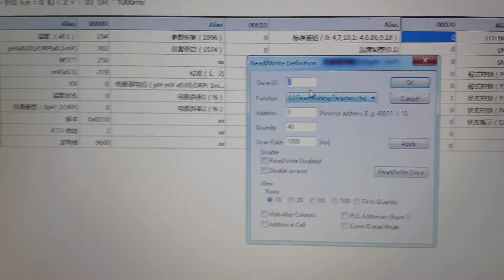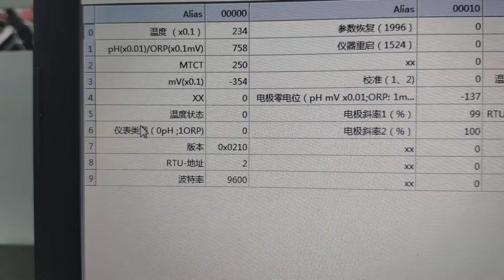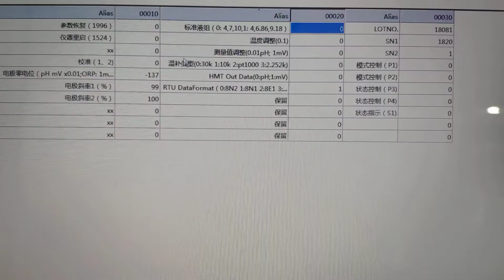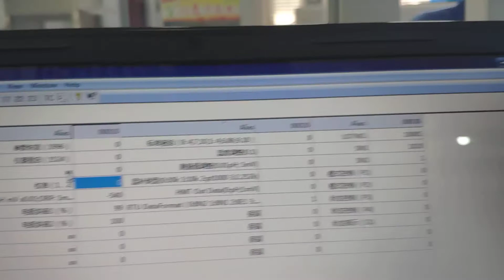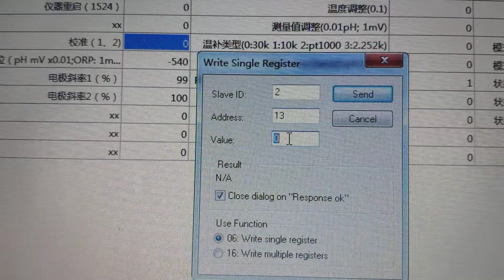Calibration step of BH 485 PH BOQU Digital Online pH Sensor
Calibration condition:
1.Digital pH sensor is directly with Standard RS485 Modbus.
2.Calibration buffer:pH value:4.01,7.00 and 10.01
3.Distilled water is to clean pH sensor in each step.
4. Calibration software is Modbus poll on computer.
5. The Address is 2.

Calibration steps.
1.First point is to calibration pH 7, put pH sensor in buffer 7;then send value 1 in register 13.
2.After measured value stable, then change pH sensor to another buffer 4.01 or 10.01.(clean pH sensor by distilled water when change buffer)
3.Then send value 2 in register 13 to start Second point calibration.
4.The pH sensor is pass test when slope over 95.(the slope value is in register 15)

Calibration finished

Note:
1)Register 6 is to choose pH or ORP(0 is for pH,1 is for ORP),the default is 0 for pH when delivery.
Register 4 is to choose right temperature compensation,the default is 30K(“0” is for 30K, “1” is for 10K,“2” is for PT1000,“3” is for 2.252K